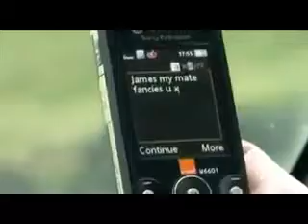Don't Touch That Dial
Persuasive Speech Video About Texting While Driving composed of 4 youtube videos. Dont' Text & Drive PSA, Guy getting hit by car, crazy car accidents, and family...